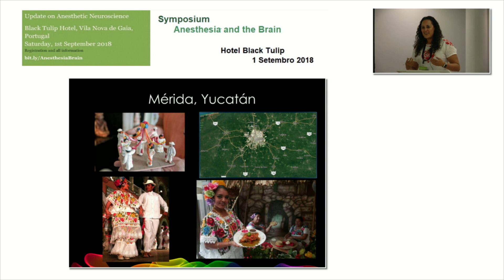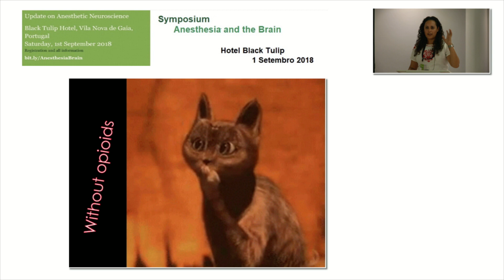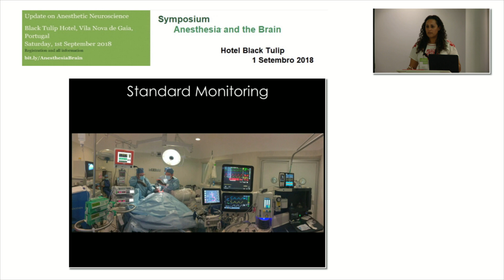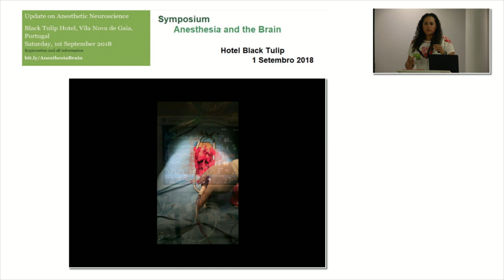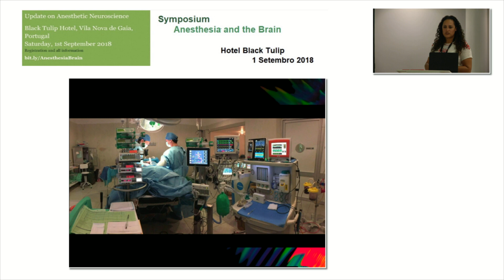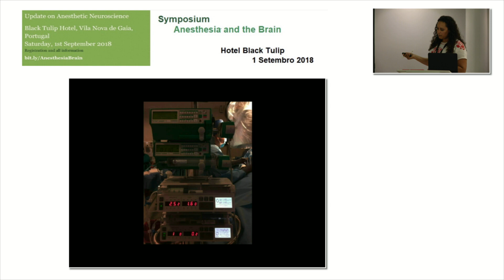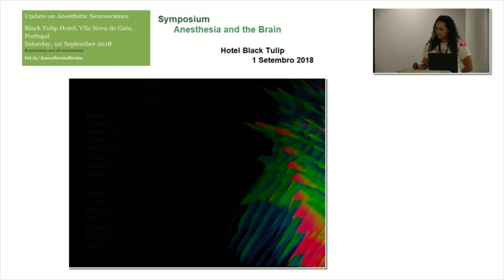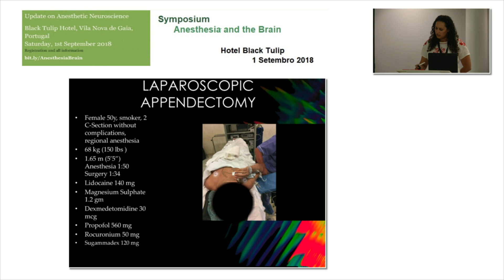Multimodal anesthesia: the practice - Marusa Naranjo - Porto 2018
Symposium " Anesthesia and the Brain" -1st September 2018 - Multimodal Anesthesia - Marusa Naranjo